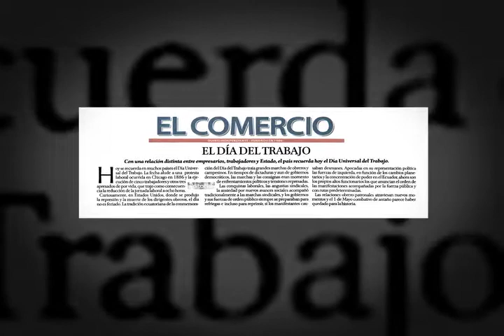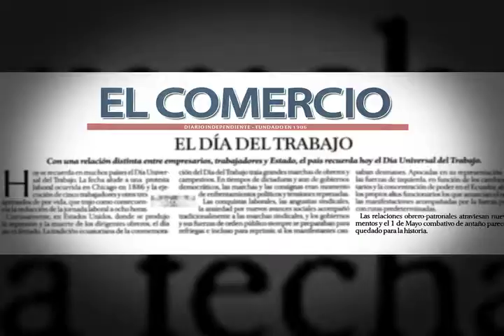EC320: A Diario El Comercio le molesta el Gobierno de los Trabajadores